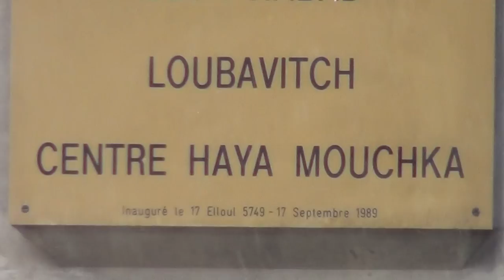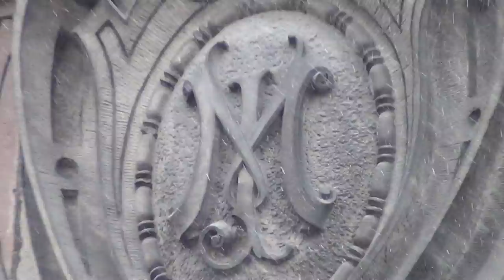Strange Dark Sinister Pharaonic House with Pharaoh`s Sunhieroglyphe and Pharaoh`s Svastika at 21"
Some real strange energies were radiating from out of this peculiar building with foreign names on it; the Enemy Within is very real. User 11thhourreprieve did a very great and intelligent discovery, which I hadn`t seen: at 21" this pharaonic house shows the svastika. I have prooven in one of my films, that the svastika comes from a pyramid.